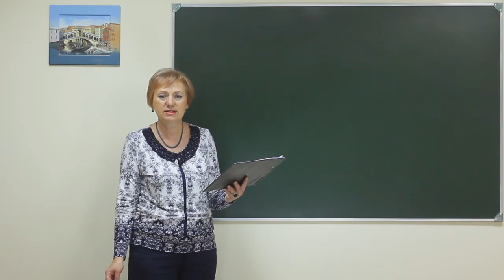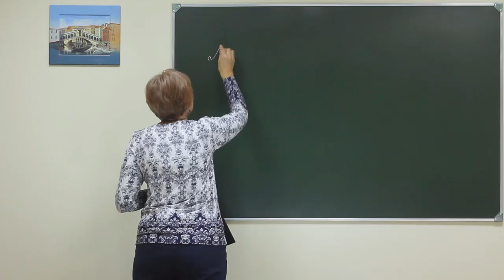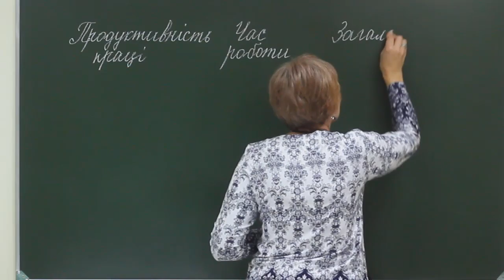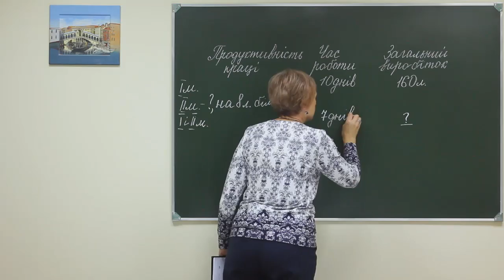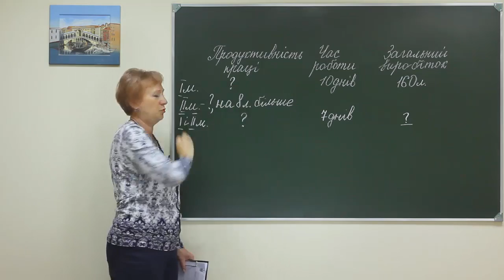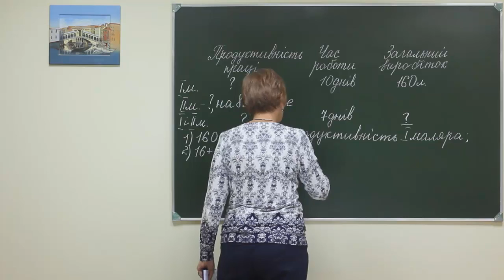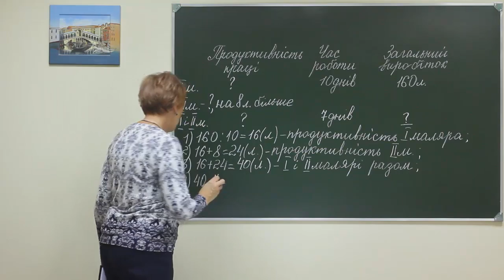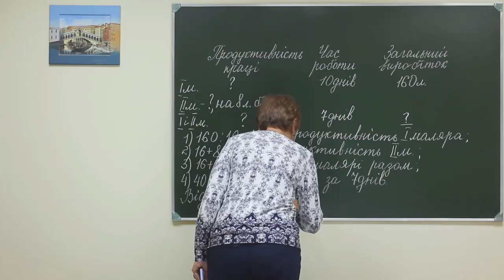Math pr sch ex p2 035